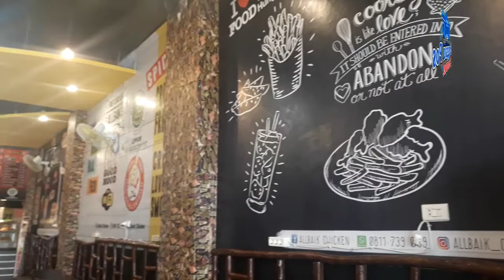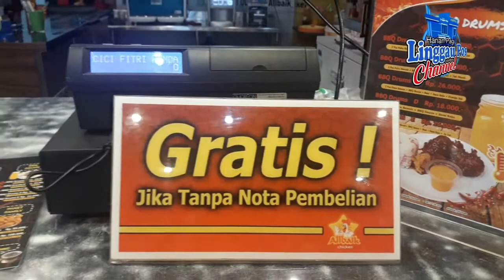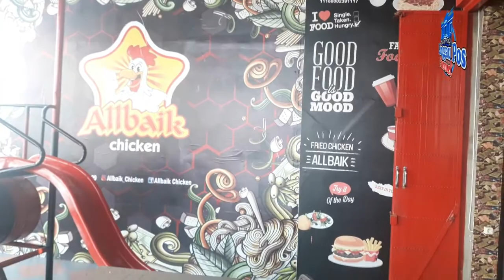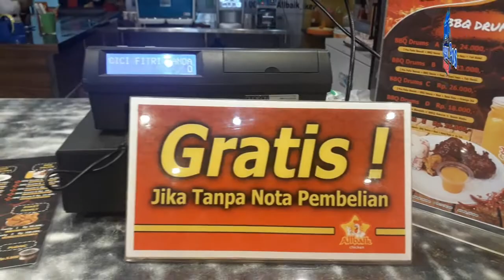Makan Nikmat Harga Hemat, Ya di Allbaik Lubuklinggau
Resto cepat saji asal Bengkulu ini buka cabangnya di Jl Yos Sudarso, Kelurahan Taba Jemekeh, Kota Lubuklinggau. Menu-menu di sini bervariasi. Best sellernya mie celor dan nasi goreng.

Nah, tadi yang mau hemat-hemat aja, bisa kok. Cukup dengan Rp 11.000, kamu sudah dapat ayam goreng sayap, nasi dan air minum. Nambah 1.000 lagi aja, sudah dapat tambahan es teh manis. Bagi kamu yang pengen menyantap daging ayamnya saja, cukup merogoh kocek Rp 8.000-an. Seru kan ya?

Soal rasa, pasti bikin kamu ketagihan. Sebab, ayam goreng yang disajikan benar-benar fresh dan diolah dengan bumbu rempah pilihan. Penggorengannya pun pakai temperatur yang tepat, sehingga meski di luar si ayam goreng  kriuk-kriuk krispy, daging ayam di dalamnya tetap juicy dan lembuuut banget.